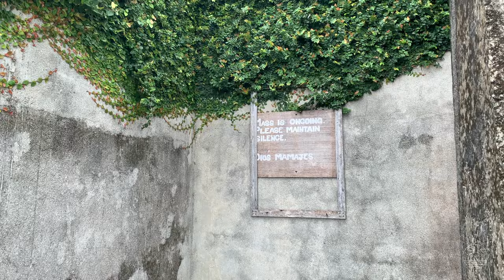Tukon Church, Batanes, Philippines [4K]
A beautiful church at Tukon, Basco, Batanes, Philippines.
The church was not yet repaired since it was hit by a typhoon that devastated batanes. Local craftsmen, masons and carpenters built the church, whose design is inspired by the traditional Ivatan stone houses (stacking and bonding boulders to make a wall). Architects Joven Ignacio and Tina Turralba helped complete the design.

Covering the ceiling are large images of the patron saints standing in front of the churches of the six municipalities of Batanes, painted by scholars of the Pacita Abad Center for the Arts. The stained glass windows and the hardwood pews are contributions from the Abads’ friends and family.